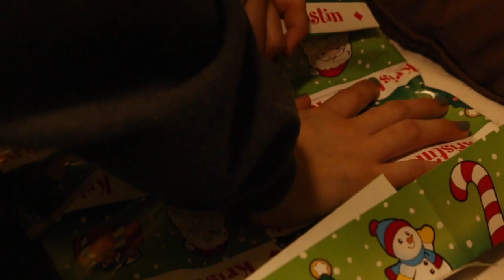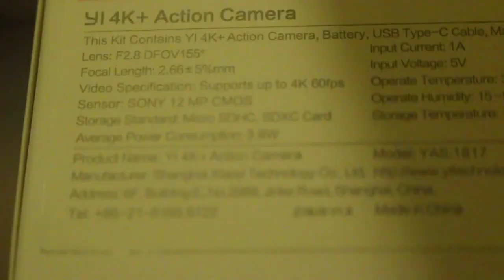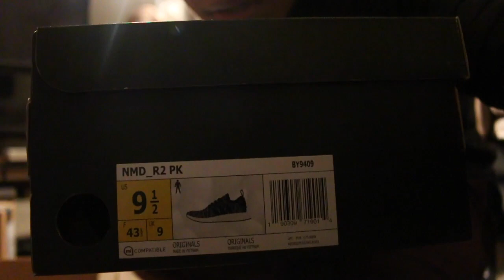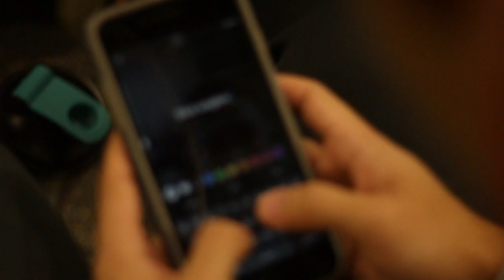MERRY CHRISTMAS + PULL DAY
Hello and Merry Christmas everyone! Sorry this video is late but I was just caught up with work but I hope everyone got what they wanted for christmas and enjoyed it!

Today was a pull day and here are the following workouts:
- Single Arm Bicep Curl
- Double Arm Bicep Curl
- EZ Curl Bar
- UpRight Barbell Row
- Dumbbell Rows
- Bent Over Rows
- Bicep Curls with the rope
- Lat Pulldowns
- Reverse Grip Tricep Pulldowns
- Tricep Pulldowns

Exciting things coming in the future don't miss it!